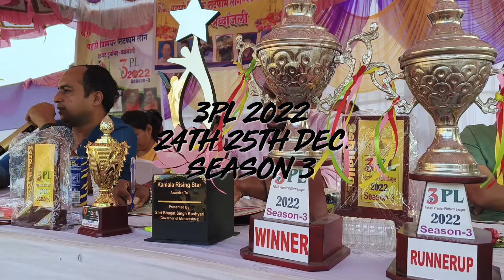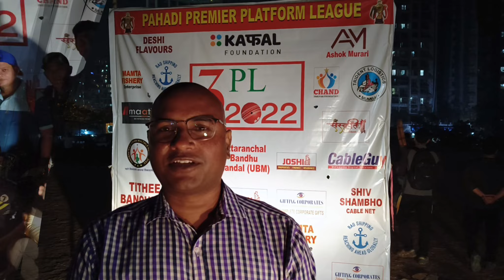Pahadi Premier Platform League 3PL | 2022 | Season 3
2022 under the banner of 3PL. This was our 3rd season in succession and it was a very good tournament indeed in which 12 teams participated across Maharashtra. Hope you will like the attempt.